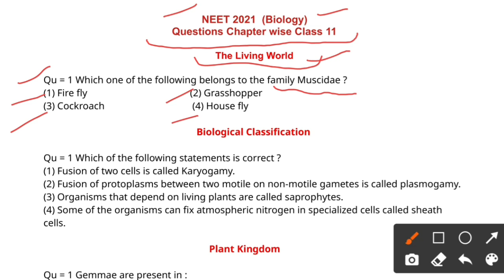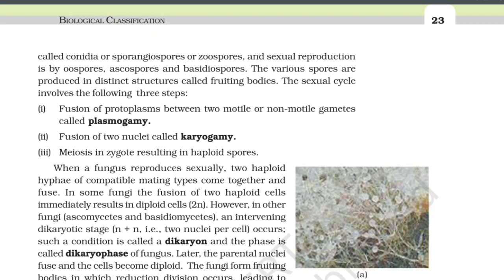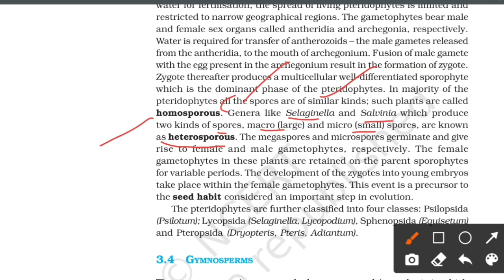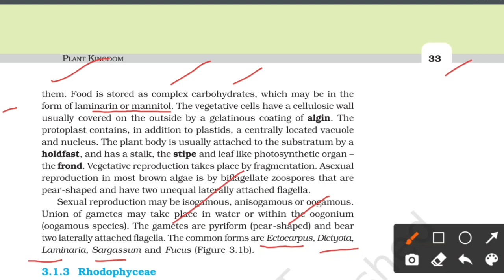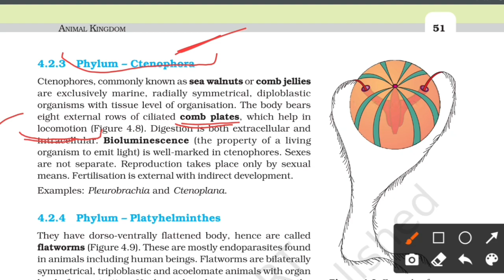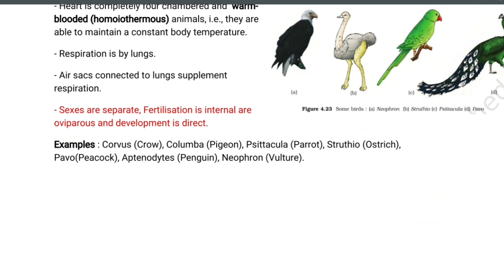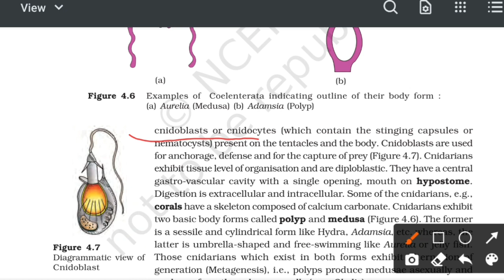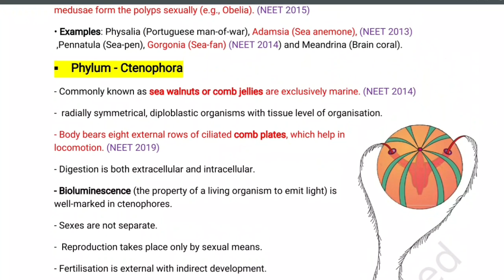NEET 2021 biology solutions from ncert Class 11 ch 1-4 part 1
Keypoints :-

• 90/90 Questions from these notes in NEET 2020

Thanks